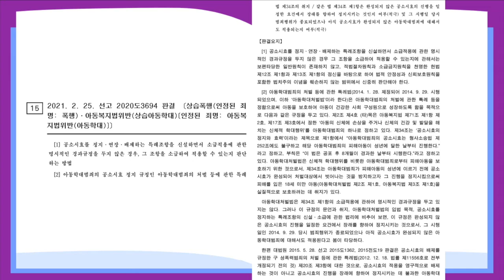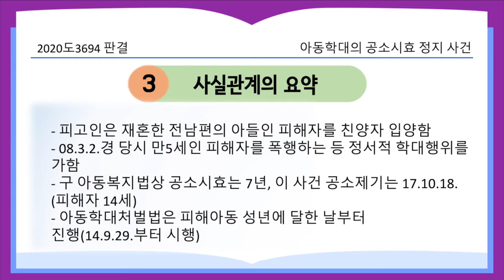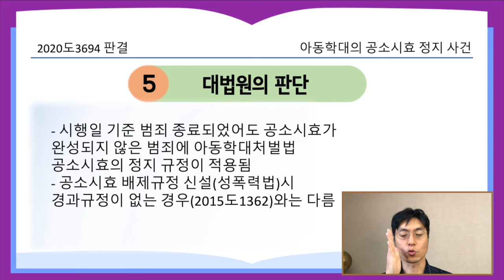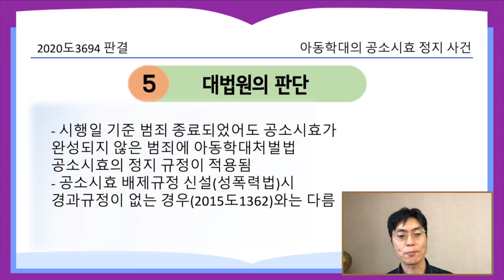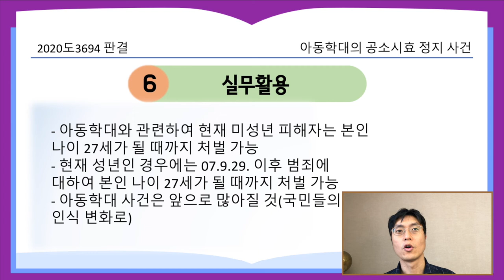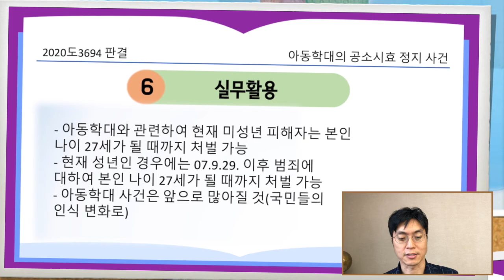아동학대의 공소시효 정지 사건 [21.4.15.자 판례공보(형사)]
아동학대에 관한 공소시효 정지규정 신설은 과거 사건에도 적용될까?

신설된 아동학대 공소시효 정지는 어느 사건까지 적용되는가?

아동학대의 공소시효 정지 사건
별2개

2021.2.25. 선고 2020도3694 판결
아동복지법위반(아동학대)

상고인 검사

파기환송

적용법령

아동학대처벌법
제34조(공소시효의 정지와 효력) ① 아동학대범죄의 공소시효는 「형사소송법」 제252조에도 불구하고 해당 아동학대범죄의 피해아동이 성년에 달한 날부터 진행한다. (14.9.29. 시행)

- 피고인은 재혼한 전남편의 아들인 피해자를 친양자 입양함
- 08.3.2.경 당시 만5세인 피해자를 폭행하는 등 정서적 학대행위를 가함
- 구 아동복지법상 공소시효는 7년, 이 사건 공소제기는 17.10.18. (피해자 14세)
- 아동학대처벌법은 피해아동 성년에 달한 날 부터 진행(14.9.29.부터 시행)

- 아동학대처벌법 제34조 제1항에 소급적용에 관한 명시적인 경과규정이 없음
- 범죄는 종료되었는데, 공소시효는 진행중인 범죄에 적용할 수 있나

- 시행일 기준 범죄 종료되었어도 공소시효가 완성되지 않은 범죄에 아동학대처벌법 공소시효의 정지 규정이 적용됨
- 공소시효 배제규정 신설시 경과규정이 없는 경우(2015도1362)와는 다름

실무활용
- 아동학대와 관련하여 현재 미성년 피해자는 본인 나이 27세가 될 때까지 처벌 가능
- 현재 성년인 경우에는 07.9.29. 이후 범죄에 대하여 본인 나이 27세가 될 때까지 처벌 가능
- 아동학대 사건은 앞으로 많아질 것(국민들의 인식 변화로)